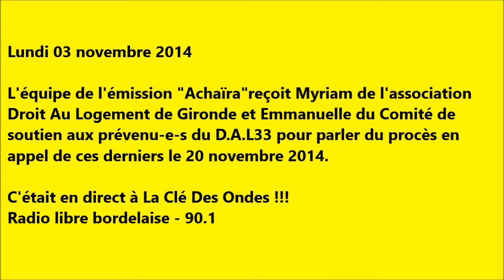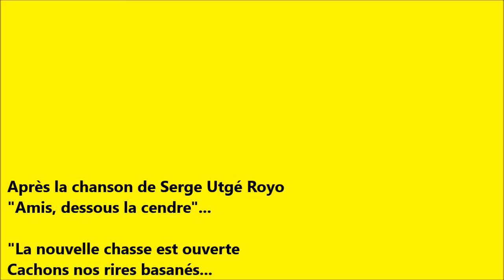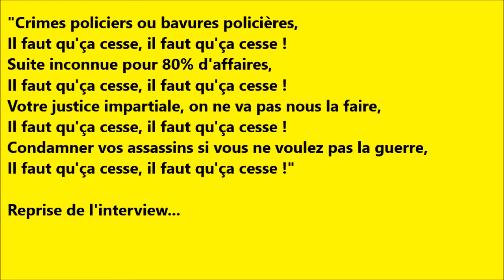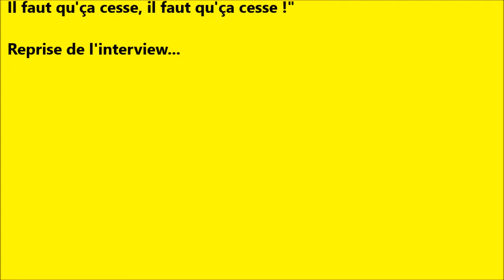Procès Appel D.A.L33 - Emmanuelle et m. à La Clé Des Ondes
L'équipe d'Achaïra reçoit Emmanuelle et m. de l'association Droit Au Logement de Gironde pour parler du procès en appel de 5 de leurs membres.
En direct sur La Clé Des Ondes !!!
Radio libre bordelaise - 90.1
Association Droit Au Logement - Gironde
8 rue de La Course
33000 Bordeaux
Mail :
Téléphone  :
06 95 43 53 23